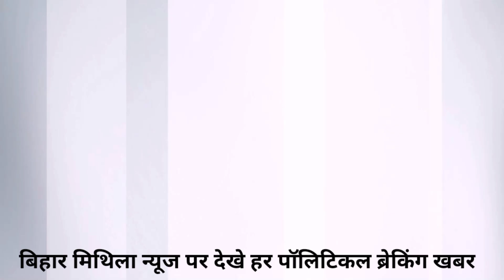मधुबनी की चार बड़ी घटना